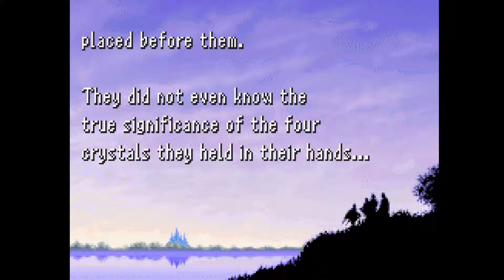Final Fantasy I [Deutsch/German] Kampf gegen Garland ? | #02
Entwickler: Square
Publisher: Square
Game Boy Advance Veröffentlichung: 3. Dezember 2004
Plaformen: NES
           MSX2
     WonderSwan Color
     PlayStation
     Game Boy Advance
     PlayStation Portable
     Wii
     iOS
     Windows Phone 7
Spielmodus: Einzehlspieler
Musik KsTBeats: